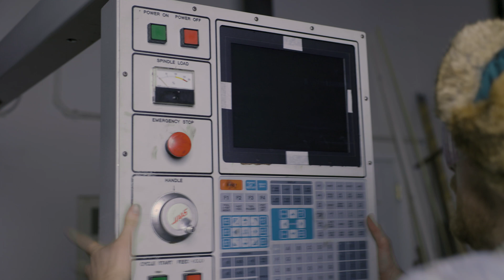How To Avoid CNC Machine Down Time.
The CNC Repairman talks about downtime and the importance of being prepared for inevitable machine part failure. Be sure to check out the CNC Replacement Parts store for replacement parts and tools.